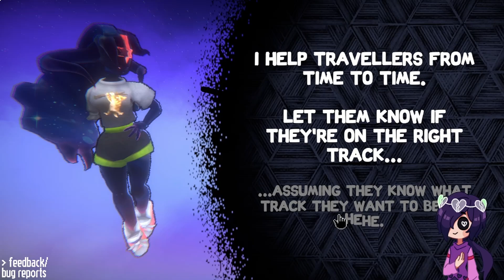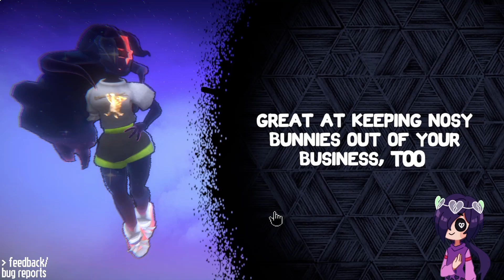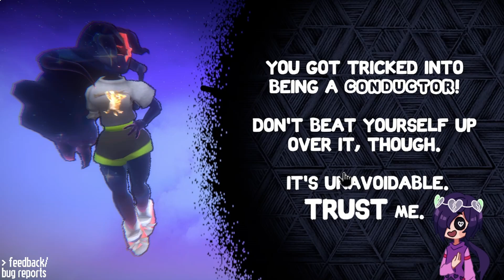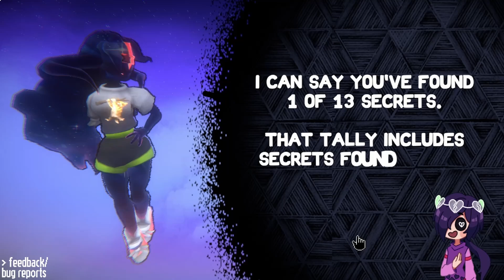Getting Harshly Judged by a VIDEO GAME! Freeride Demo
Sorry for Cringe Audio. This is back when my mic didn't have the right settings